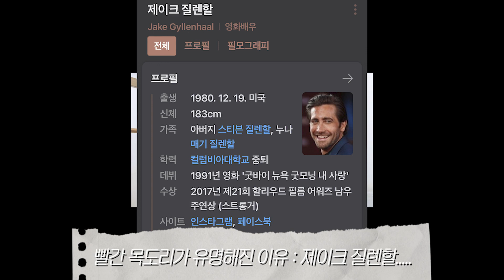공유, 테일러스위프트 뮤직비디오 출연? (Gong Yoo & Taylor swift '𝔼𝕟𝕔𝕙𝕒𝕟𝕥𝕖𝕕' MV release?)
공유와 테일러스위프트가 뉴욕에서 밥을 먹고
Enchanted 뮤직비디오에 출연하기로 약속했다?
진짜야? 나 왜 설레게 만들어...

템플릿 출처